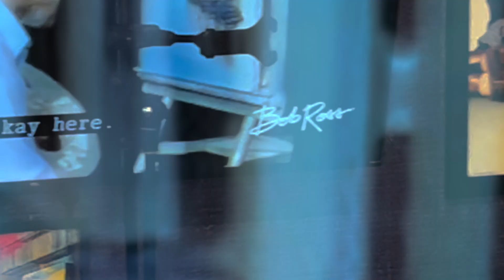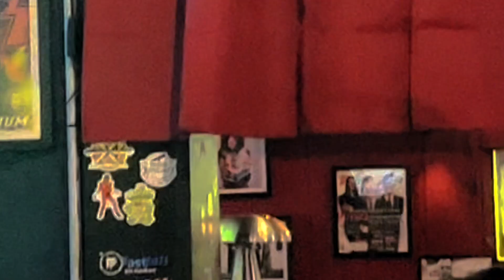Jack Windsor, Hendoh 6/23/24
Thank you to Hendoh, AKA Alexander Henderson and Jack Windsor for joining me and teaming up to make this episode a success.

Recorded at Matinee Bar in Akron
Ohio.

Premium body care in a sustainable package, handmade in Akron Ohio.

Hendoh a.k.a. Alexander Henderson is one of the hardest working comics in Highland Square. He regularly performs in Akron, Cleveland, Columbus and distant places around the country.

Jack Windsor is a full time, professional singer/songwriter and performer streaming on Spotify, Apple Music and bandcamp.

Artists, performers, comedians, and entertainers get two minutes to perform, then we talk about it.

Live From Akron is an improv show for people who can’t stand predictable programming. And if the audience doesn’t laugh or feel affected emotionally, then we have failed.

This a live podcast taking place at the Matinee in the heart of Highland Square, Akron, OH. Be a part of the audience or a part of the show.

Really appreciate you!